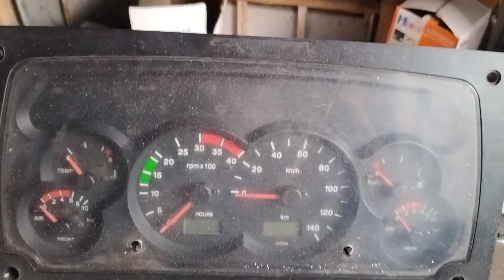TATA BS4 Miter box opaning fittings